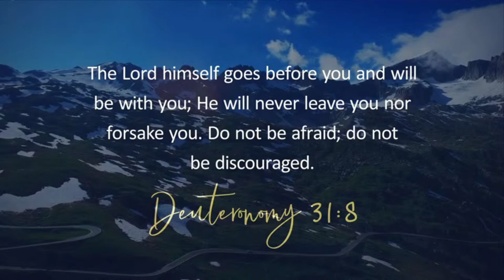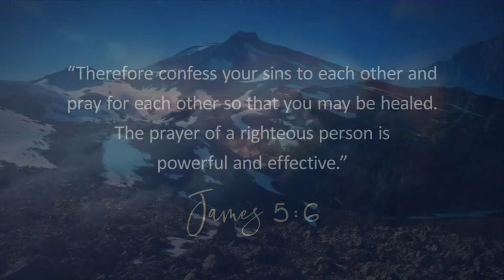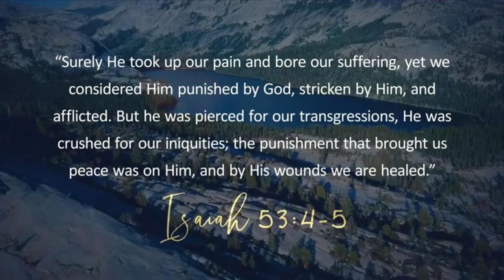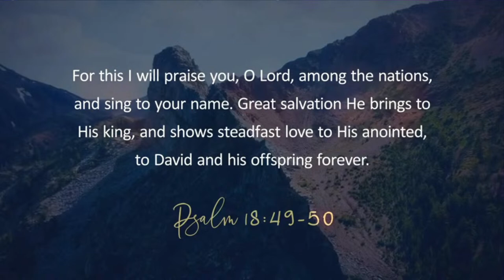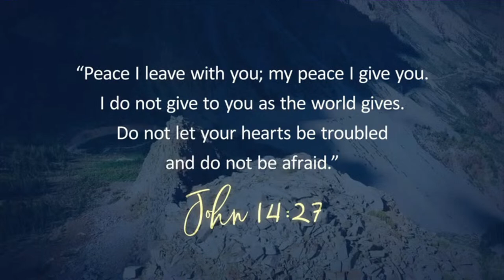Phase Two - 10:45 am Service